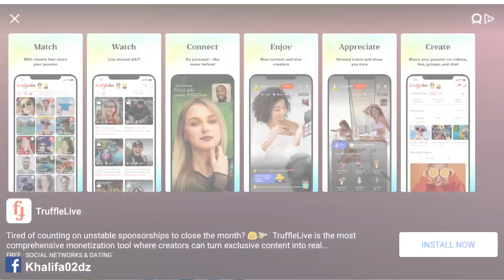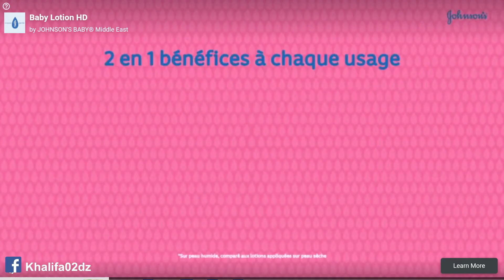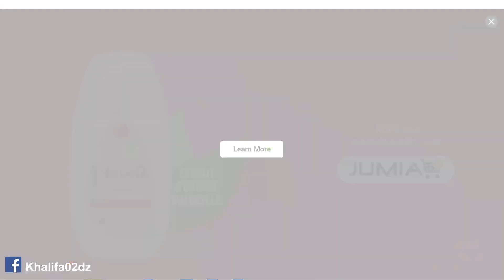Perfect kick 2 NEW shoot tricks!! - Gameplay #114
📌DESCRIPTION

Come play this fun free-kick game against players worldwide in just under three minutes. Upgrade your stadium, unlock unique gear and power-ups, and make your name in the Star Hall of Fame.

Fast-paced Attack and Defense.
• Simple, fun, and strategic core gameplay, each 1V1 match will alternate between kicker and goalkeeper.
• Easy to play, but hard to master.